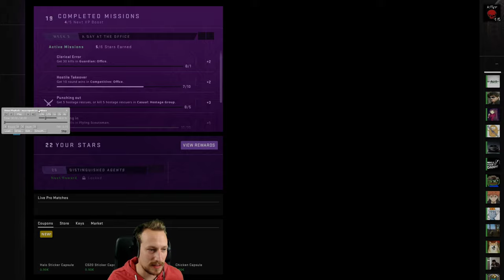Silver 1 Moves sind am Start | CSGO Overwatch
In diesem CSGO Overwatch scheinen wir es mit einer Silver 1 Lobby zutun zu haben :D, Es wirkt sogar fast wie das erste Mal CSGO. csgooverwatch 4 the win !

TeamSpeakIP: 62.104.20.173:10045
Password: ebn

⭐️⭐️⭐️⭐️⭐️ Wasgauuu: 15$
⭐️⭐️⭐️⭐️Sir.Yakuza: 10$
⭐️⭐️⭐️LeGoetz: 5$
⭐️⭐️Lörris2K: 1.01$
⭐️ Adrian Idris: 1$
6. LarzzTV: 1$
7. One49_Shooter: 1$
8. sepl: 1$
9. Gameboy7: 1$
10. MinersWin: 1$
11. Noah: 1$
12. Kutkudac: 1$
13. Ge-Force35466: 1$